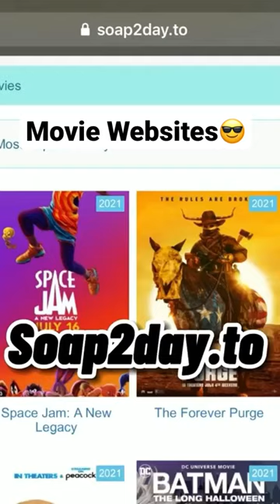Best movie websites for 2022